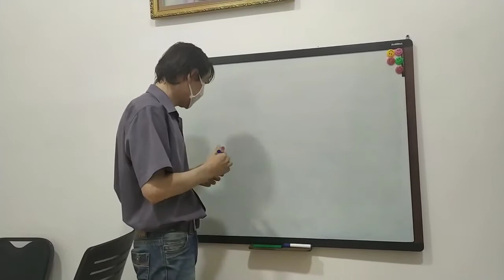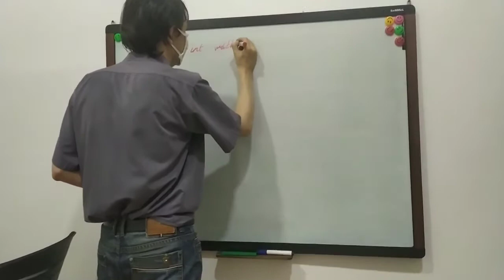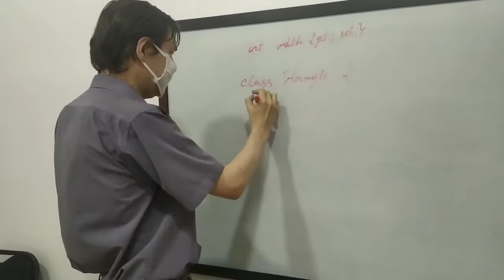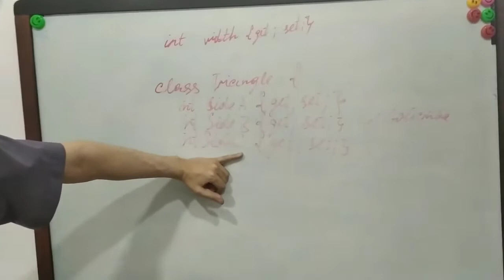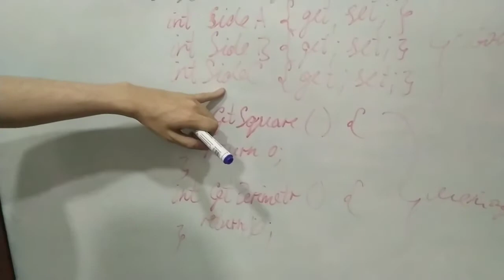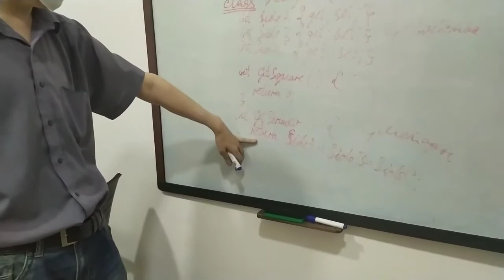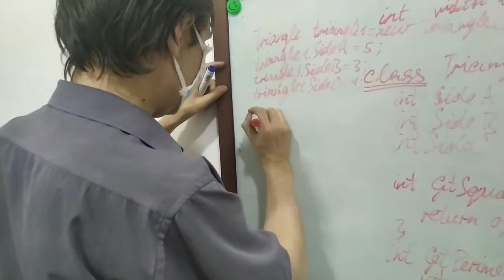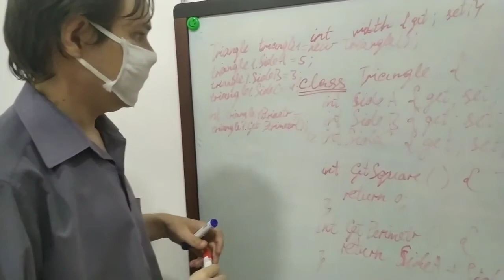С#. Основы обьектно-ориентированного программирования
С#, инкапсуляция, свойства и методы, объекты, классы